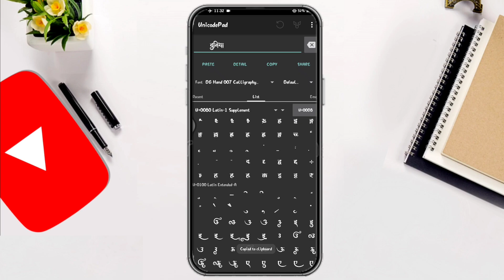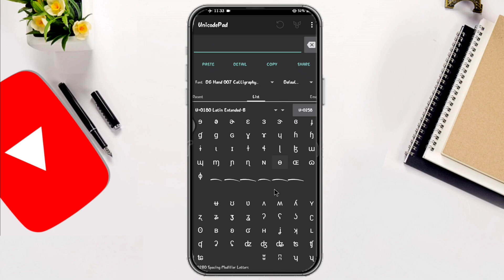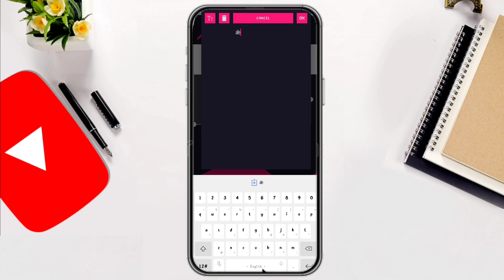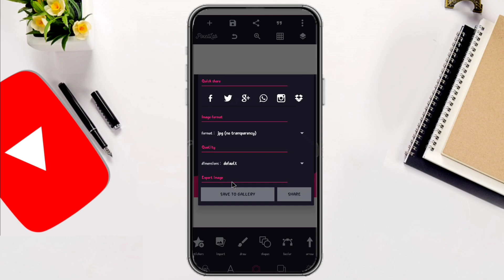Dg Font 007 Free Download | New Trending Marathi Font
Dg Font 007 Free Download | Dg font Free Download | New Trending Marathi Font | New DG Fonts

         ⚠ Information All My YouTube Family ⚠

👉विडियो में 4 Stape का Password लगा है जैसेः A B C D

अगर आप सभी को Png, Plp File, Font, Background  इत्यादि Download करने में Problem आ रहा है तो इस Video  एक बार जरुर देखें।

PNG, BACKGROUND,FONTS, PLP FILE DOWNLOAD

Cover Topics
DG Hand Cally 007 Free Download
DG Pro 09 Font Free Download
DG Pro 02 Font Free Download
New DG Font 2024
Bhojpuri New DG Font
New Dg Fonts
Viral Dg Fonts Download
Banner kaise banaye banaye
banner editing
PicsArt Tutorials